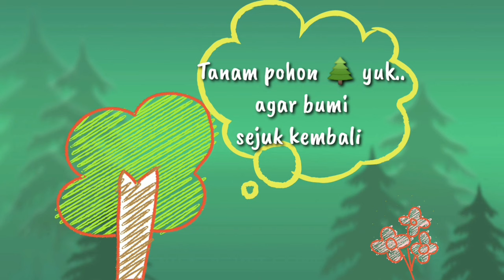KEBAYAK IJO TUWA || Cariyos Basa Jawi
KEBAYAK IJO TUWA seratanipun Bapa FX. Subroto
kapethik saking Panjebar Semangat No. 07 - 16 Pebruari 2019

Pengisi Swara:
☆Alberta Lilis M.
☆Hindrayana (narator)

[KOPI PIT - 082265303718 COD SOLO AREA]